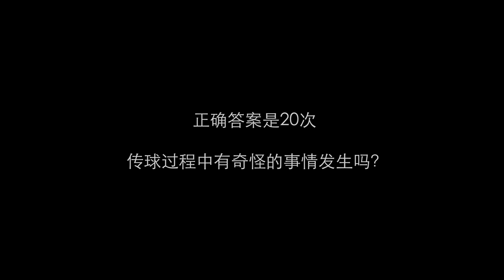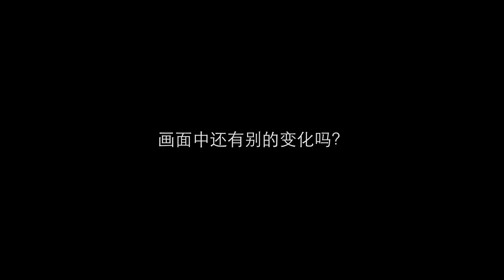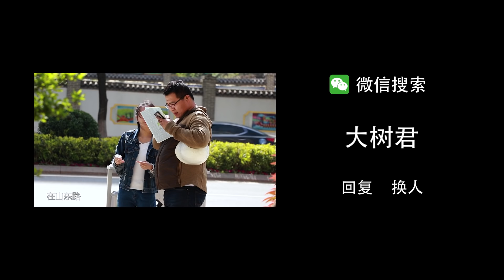Change Blindness Experiment （Reproduce the Classic Psychology Experiment of Last Century）经典变化盲视实验重现！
In 1990s, the famous psychologist Daniel Simons did a classic research of selective attention. We will do this funny test again today, and you will be the participant of the test as well.

Daniel J. Simons等人在1999年曾做过一个关于“非注意盲视”的经典实验。这次我们对这个经典实验进行了重现，同时也做了一些小修改。路人们会注意到这些变化吗？一起来看看吧！